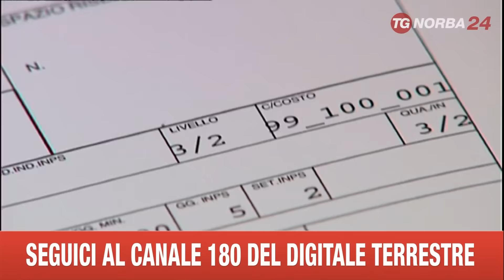NOICATTARO PARLA IL RESPONSABILE DELL’AGENZIA INTERINALE PER LA MORTE DI PAOLA CLEMENTE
PARLA IL RESPONSABILE DELL’AGENZIA INTERINALE DI NOICATTARO A CUI L’AZIENDA AGRICOLA DI CORATO AVEVA CHIESTO LAVORATORI SPECIALIZZATI, TRA CUI PAOLA CLEMENTE. RESPINGE CON FORZA LE ACCUSE DI IRREGOLARITA’ NELLA LORO ATTIVITA’